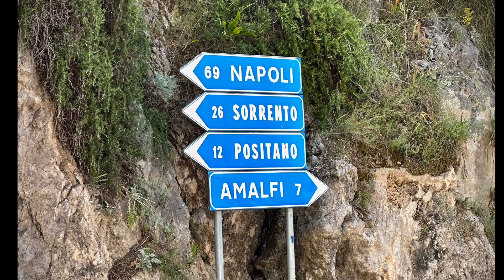Christine & Dave's Engagement in Italy V4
This is Christine & Dave's Engagement in Italy. Beautiful, romantic, storybook love story